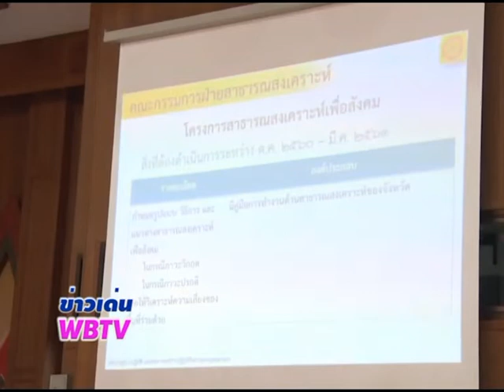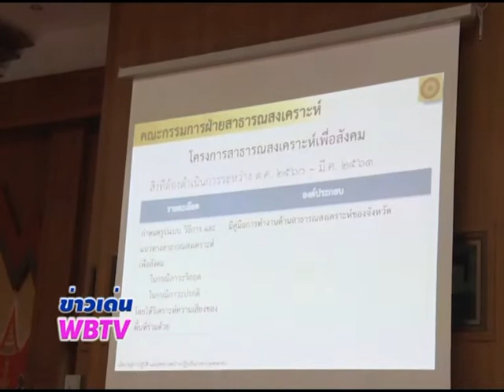ข่าวเด่น WBTV เร่งทำฐานข้อมูลพระสงฆ์จัดทำสมาร์ทการ์ด